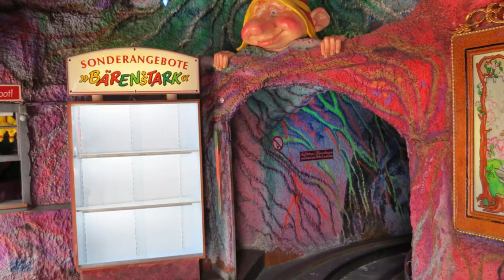✅Top 5 Linz Travelling places | Visit linz 2019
1. Ars Electronica Center
2. voestalpine Stahlwelt
3. Schlossmuseum Linz
4. Pöstlingberg
5. Grottenbahn

linz austria tourism, linz austria attractions, visit linz, linz attractions, linz austria, Things to do in linz, Linz austria 2019